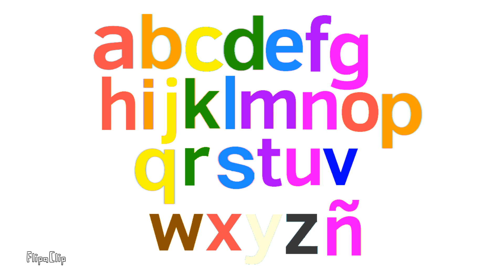The Alphabet Park Letters New Look